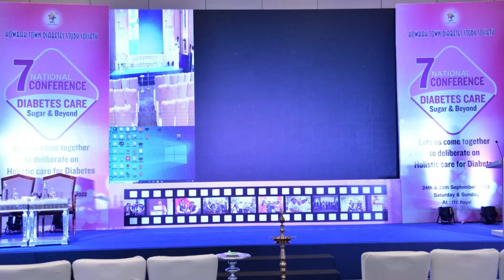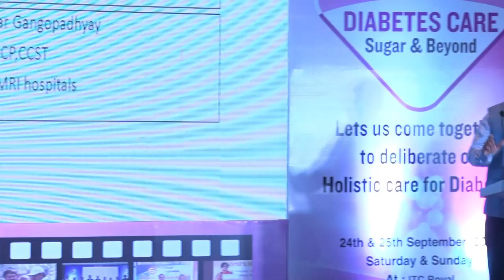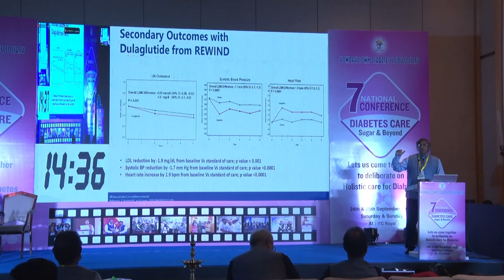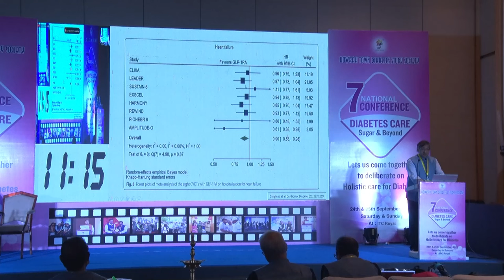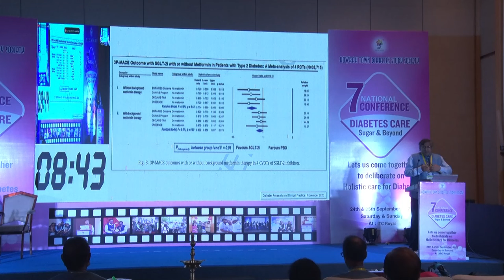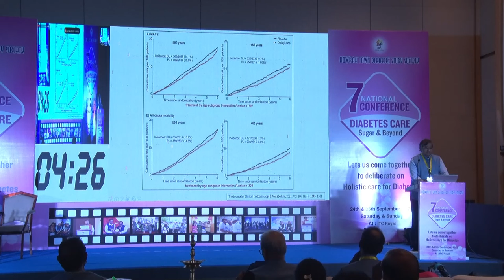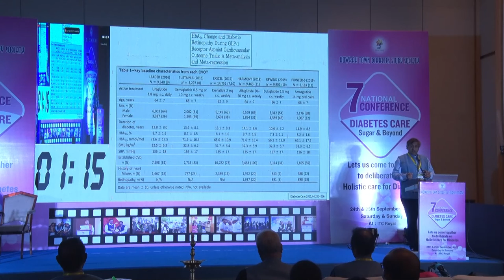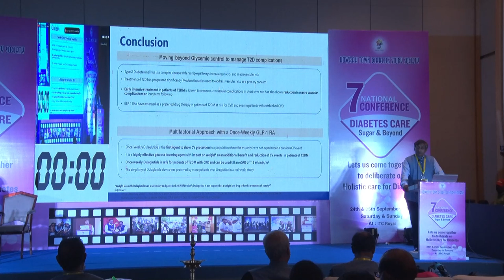Dr Kalyan Bandopadhyay